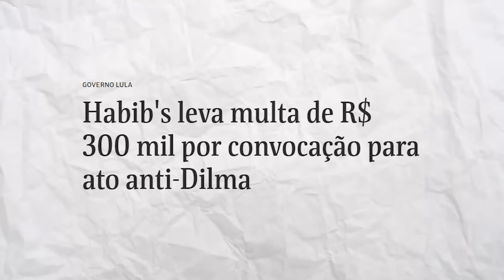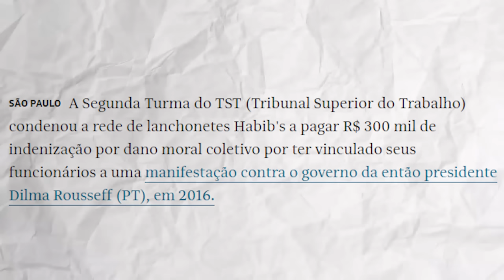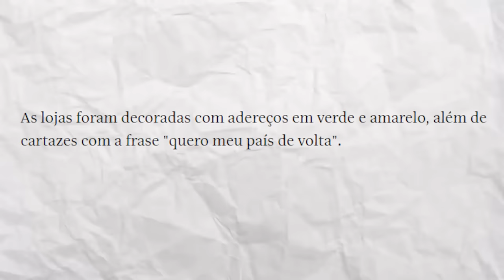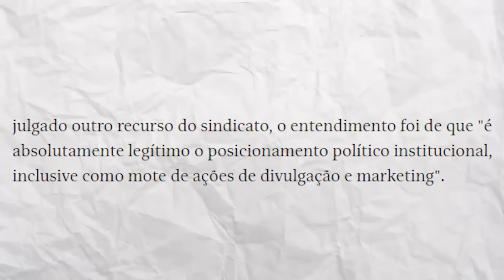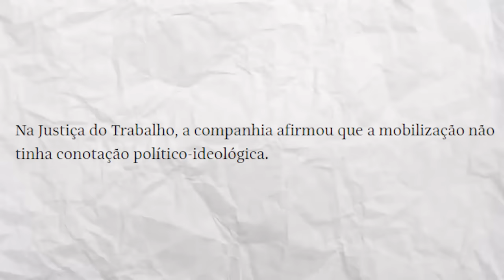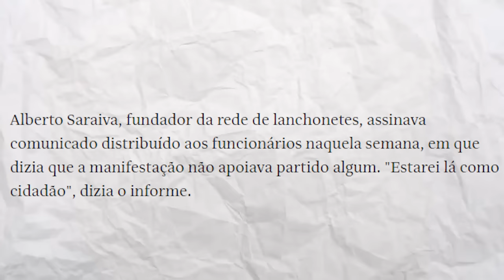DITADURA? Habib's PERSEGUIDO pela JUSTIÇA!